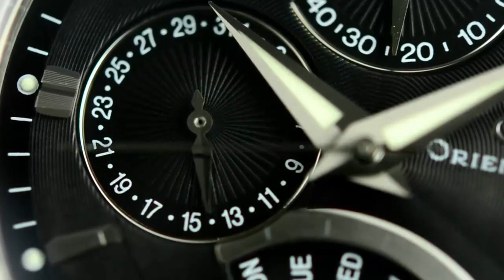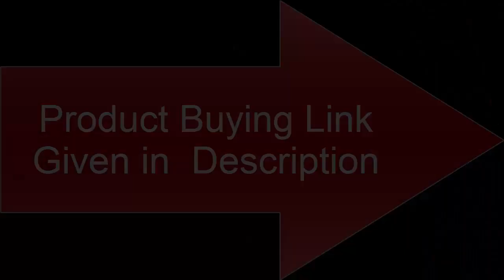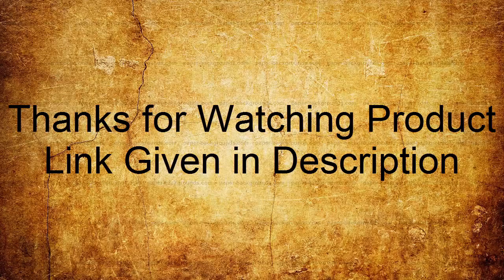Top 8 Best New Orient Watches Under 300$ For MEN To Buy In 2020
AMAZON PRODUCT BUYING LINKS:

10. Orient Men's M-Force Delta Japanese-Automatic Diving Watch

09.Orient 47mm M-Force 22-Jewel Automatic Titanium Dive Watch

08.Orient Adventurer Automatic World watch

UK:
AUSTRALIA:
07.Orient M-Force Bravo Automatic watch

06.Orient Nami Automatic Mechanica watch

05.Orient Star Retrograde Watch

04.Orient Sun and Moon Version 3 Watch

03.Orient 'MAKO XL' 200m Diving Sports Automatic Watch

02.Orient Bambino Open Heart Mechanical Modern Classic Watch

01.Orient Men's Triton Japanese-Automatic Diving Watch

1-Create Amazon Business Account
2- Give the Gift of Amazon Prime
3- Join Audible Gift Memberships
1- JOIN Amazon Business ACCOUNT
2- JOIN Amazon Wedding List
3- JOIN Amazon Prime Student